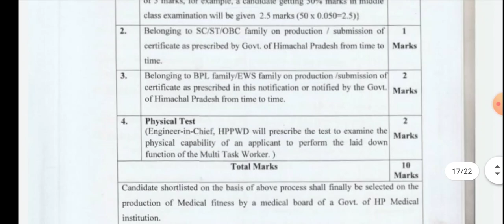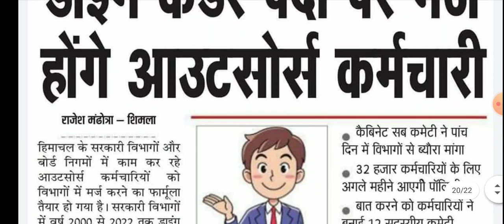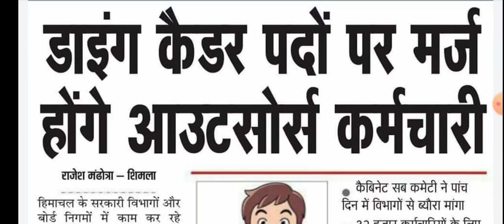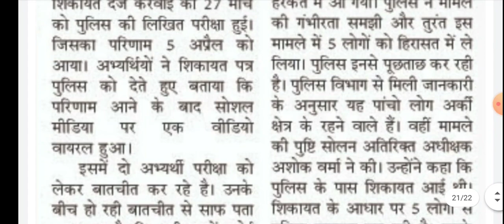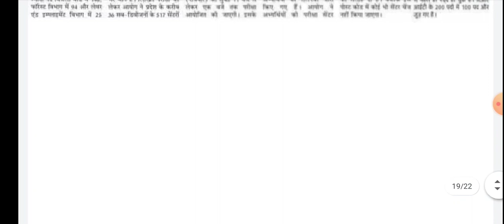JOA (IT) - 939 Recruitment on 300 Vacancies